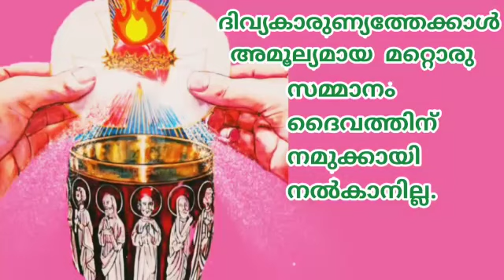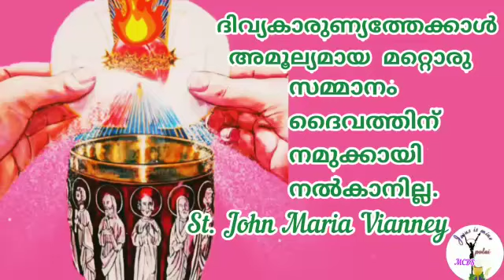St. John Maria Vianney about Holy Eucharist